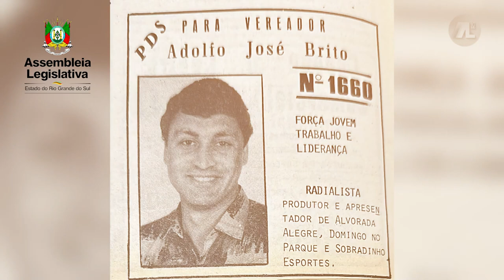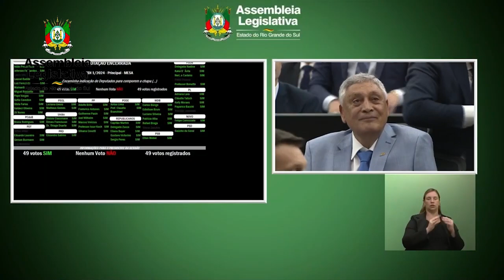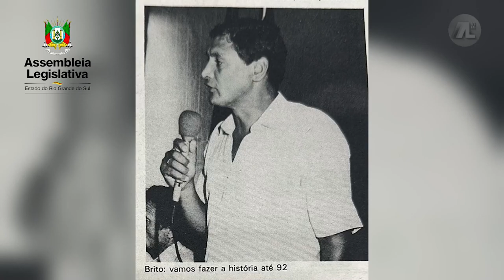31 01 – ENTREVISTA MARCELO MARANATA POSSE DA AL RS 2024